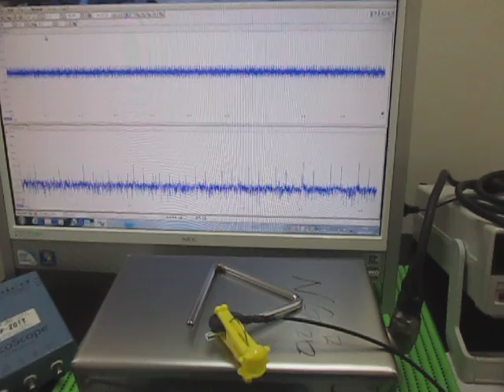対象物の音響特性 Acoustic properties of the object